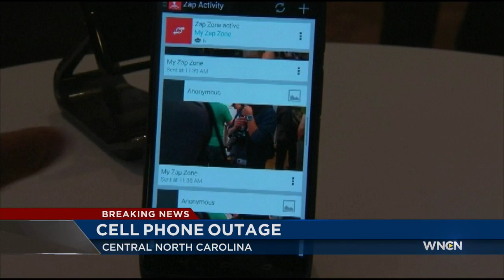Major cellphone outage across central NC